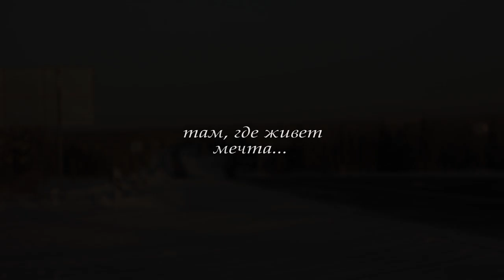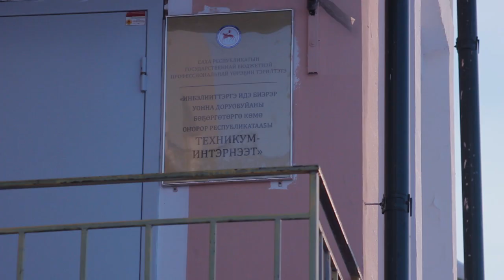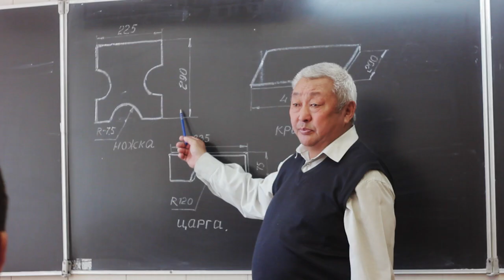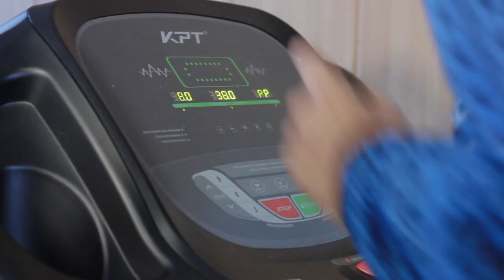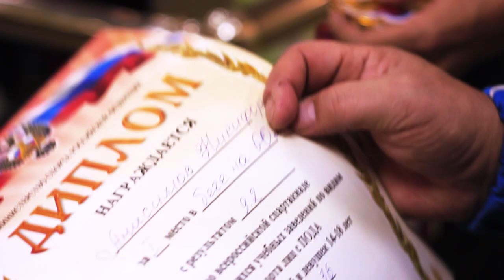"ТАМ ГДЕ ЖИВЕТ МЕЧТА" документальный фильм для некоммерческого просмотра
Вы не поверите, но невзирая на боли эти ребята достигают больших высот. Мечта достижима в любой ситуации, это доказали ребята своим примером!
Режиссер: Евгений Павлов